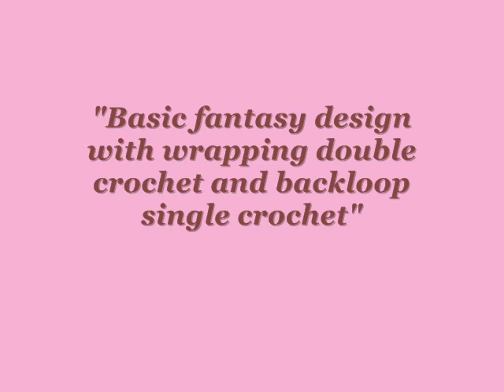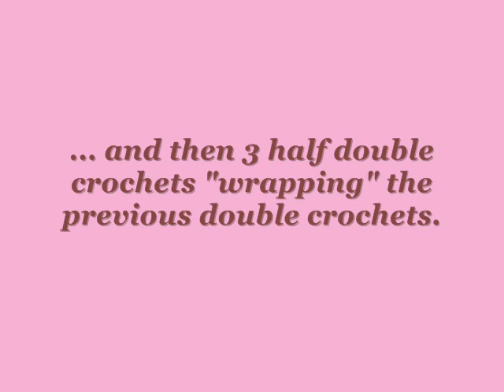CROSSED STITCHES: "WRAPPING" DOUBLE CROCHET (II) / VARETAS CRUZADAS ENVOLVENTES (II)